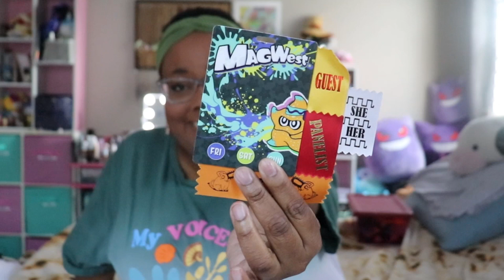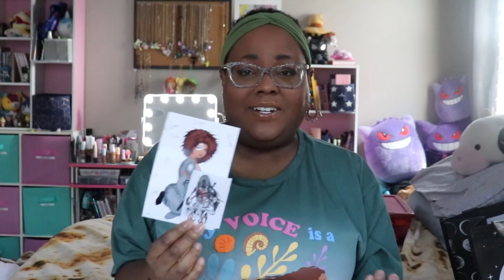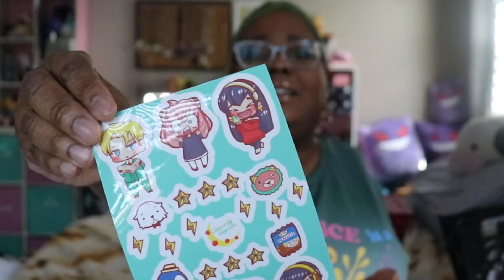Magwest 2023 Vlog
My experiences with MagWest in July!
Here's to many more experiences and guesting spots!

I'm super active on TikTok and Twitter, always sharing my cosplays and my experiences!

Catch me every Monday, Wednesday, and Friday streaming video games and drawing! These are always subject to change, but that's why you should follow me to catch my streams!

Do you enjoy my content so much you find it in your heart to help support me? I post more WIPs, Behind Scenes, and convention thoughts!
🎼 Audio Credit -
Always remember that you are wonderful, you are beautiful, you are amazing, and you are loved! ♡